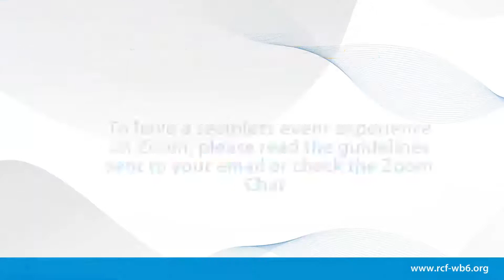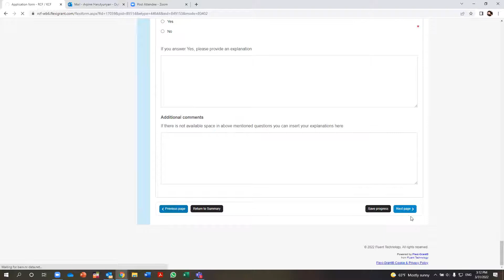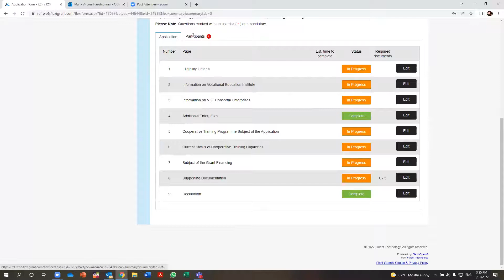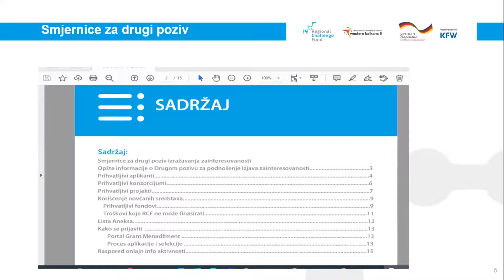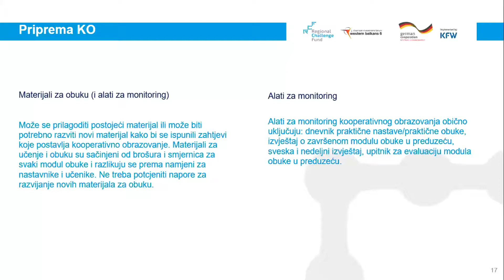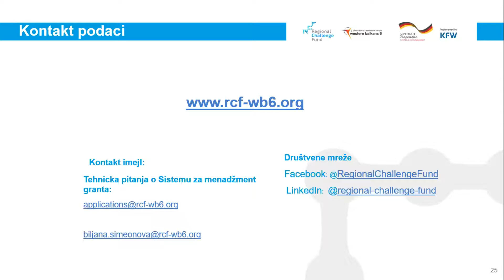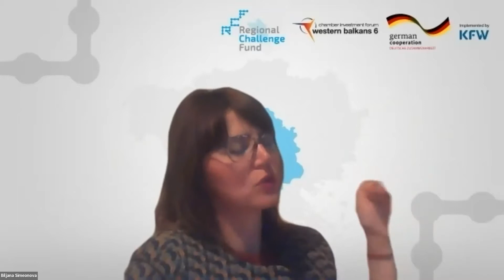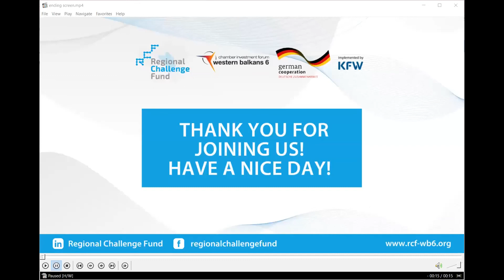Tutorial and Q&A Session in Montenegro - The Second Call for EoI - Regional Challenge Fund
The Regional Challenge Fund opened the Second Call for Expressions of Interest that will last until April 14th, 2022. Within its promotional activities, the RCF organized Tutorial and Q&A Session in Montenegro on March 31st via the Zoom platform.

The Tutorial and Q&A Session provided valuable information about online application procedure, application submission, and RCF cooperative training concept.

For more information about the Second Call for Expression of Interest and the following RCF events